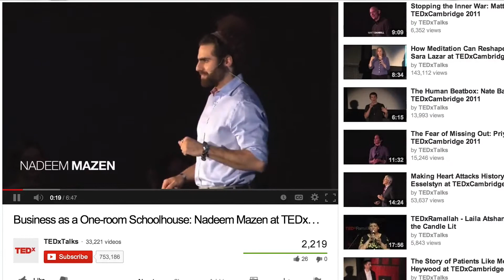An Open Video Letter: Education in Cambridge